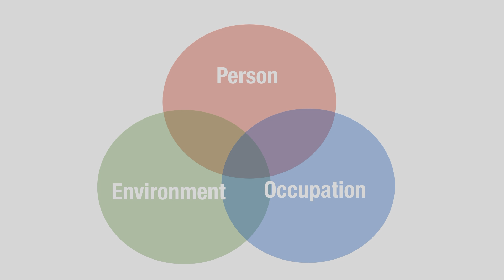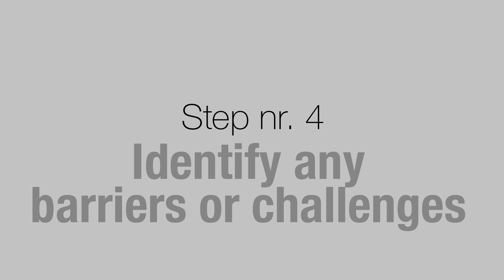You NEED to know this model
This model / framework is excellent at creating and understanding of what is going on in your life and what stands in your way of doing the things that you want to do! 👌🏼